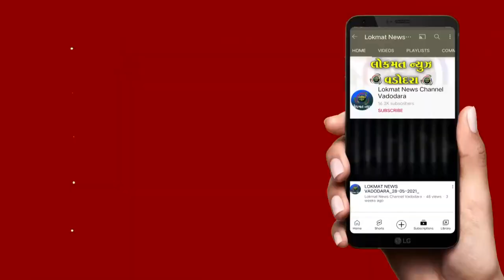છાણી પોલીસે ચોરીની મોટરસાયકલ સાથે બે આરોપીઓને ઝડપી સમા પોલીસને સોપ્યા